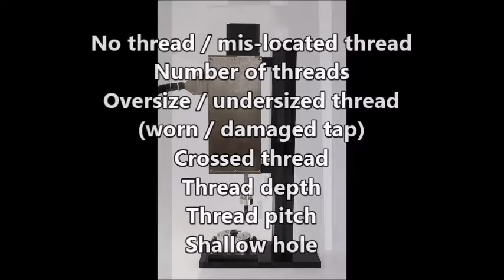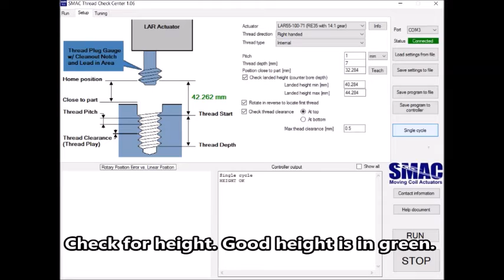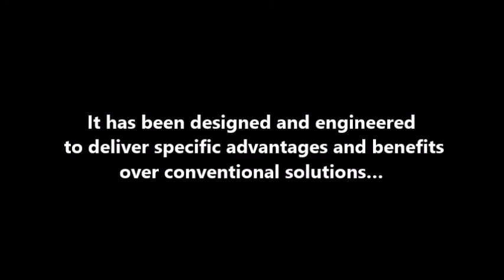How SMAC's Automated Thread Check Works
The automated thread checking solution from SMAC enables a 100% detailed inspection and verification of all parts. It also identifies tool wear sooner, and allows SPC data acquisition for process control and quality systems. All of this translates to higher quality and throughput, lower costs and increased customer confidence.

An optional Thread Check Graphical User Interface (GUI) is also available. Graphical User Interface, SMAC-Motion, provides a simple and straightforward way to quickly configure motion parameters of a variety of SMAC single/dual axis actuators and controllers.